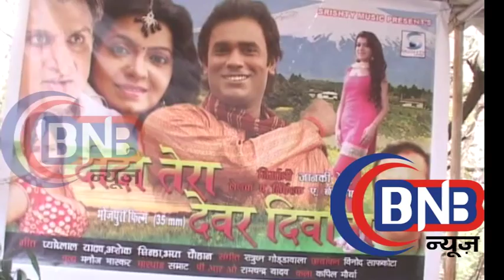Promotion Of Bhojpuri Film Didi Tera Devar Deewana